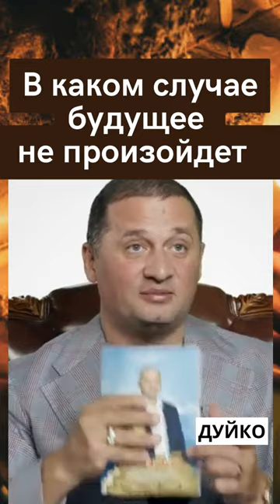В каком случае будущее не произойдет?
Не разглашайте о своих планах – ЕСЛИ О ВАШИХ ПЛАНАХ ЗНАЕТ МНОГО ЛЮДЕЙ?